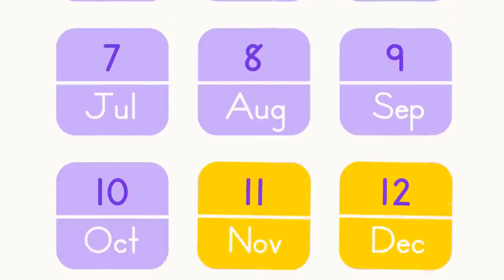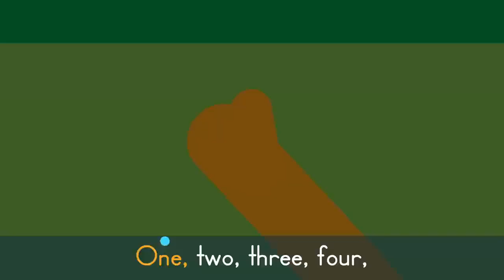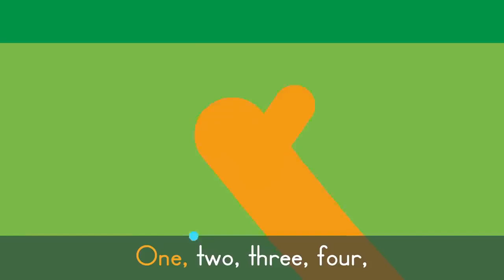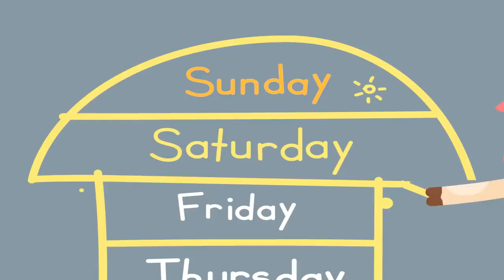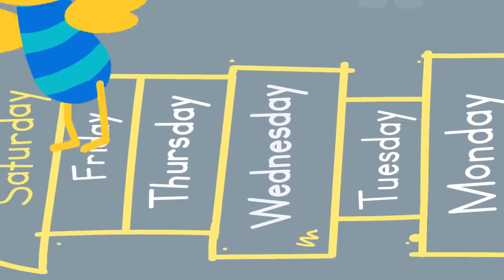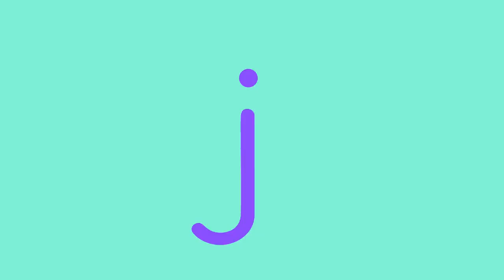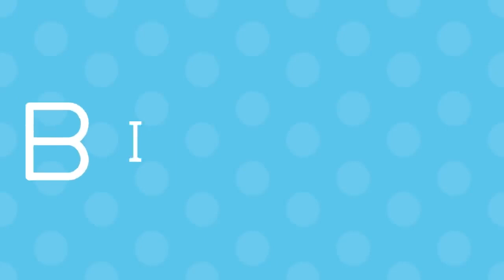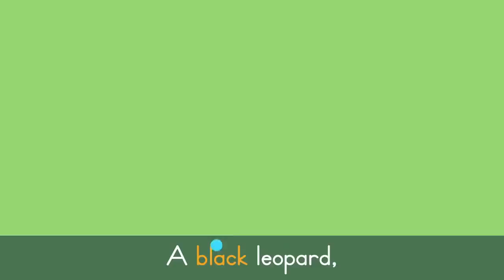Months of the Year Song + More Kids Songs and Nursery Rhymes | Lingokids